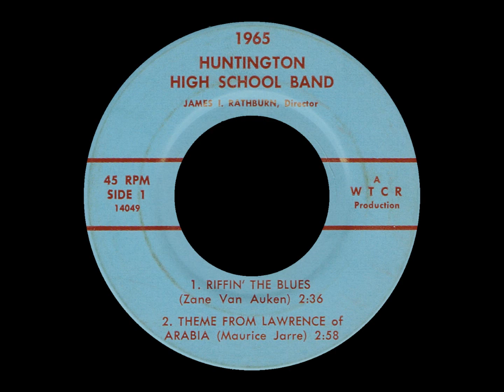Huntington High School Band - Riffin' The Blues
Track: 01
Album: Riffin' The Blues
Year: 1965
Genre: Band
Huntington, WV